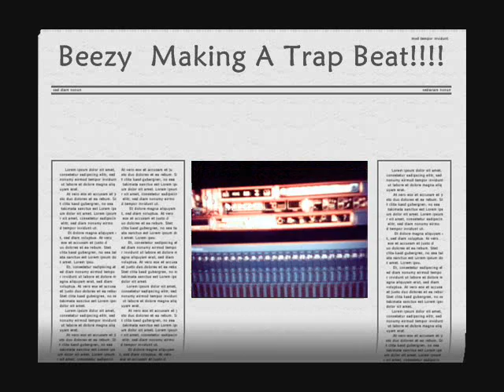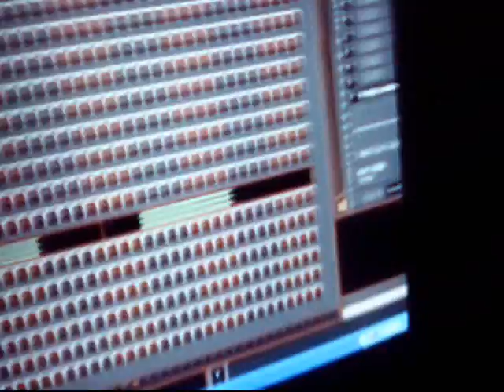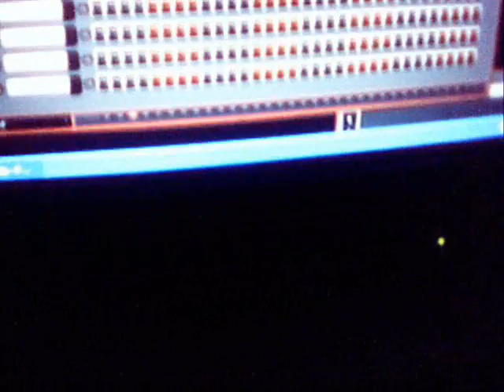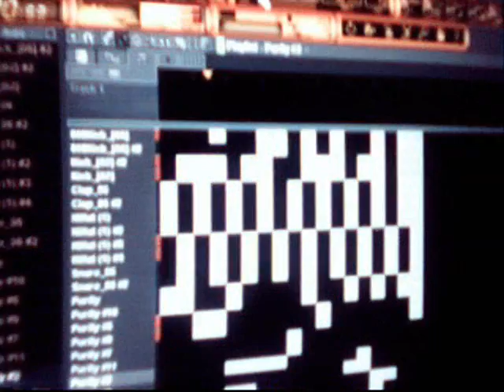How To Make A Trap Beat The Beezy Way!!!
Just Using SwaGG Will Help Wit Genre of Music!